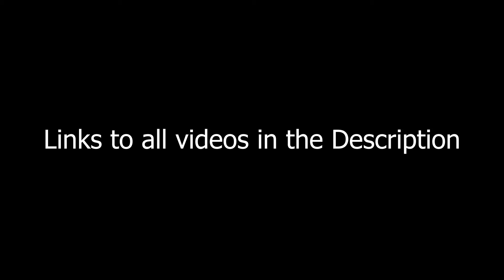For Gordon Freeman lovers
Saw this video made by @sinner0G about Ghost from Modern warfare.. thought it was badass so I decided to make one for Half-Life 2
I wanted Gordon to look badass and I immediately thought of @Animux.Studios  SFM videos so enjoy.. or not